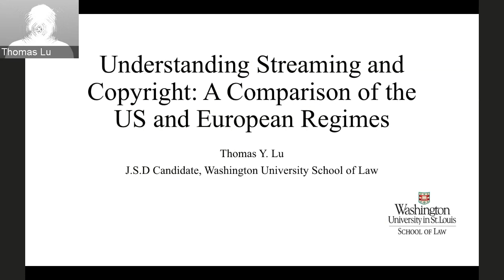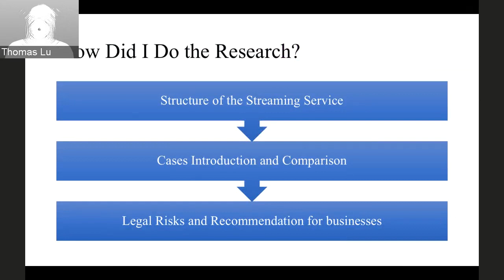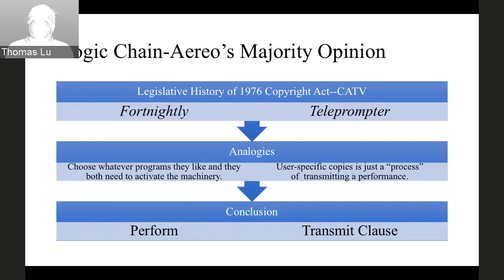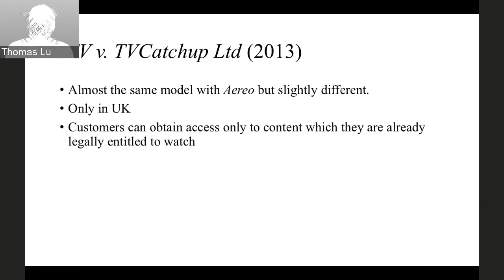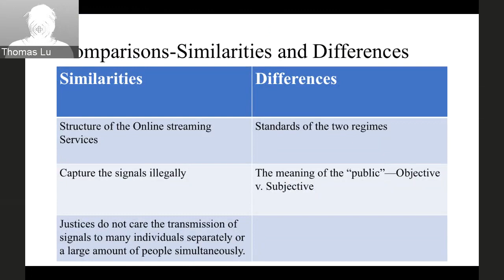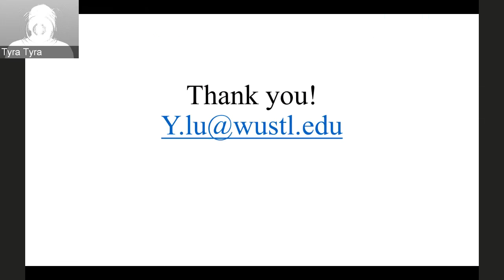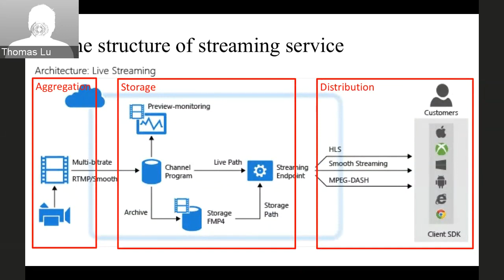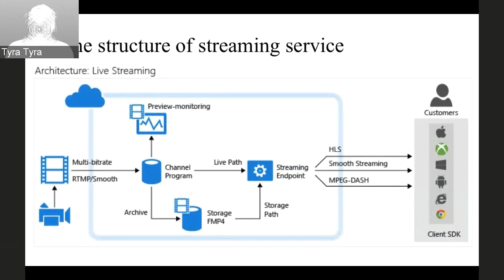Understanding Streaming and Copyright: A Comparison of the US and European Regimes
Speaker: Thomas Y. Lu

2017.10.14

What are the legal risks when entrepreneurs or business units start their online streaming businesses in the U.S and in the Europe regimes? We posit here that legal risks are both substantive and procedural. Both risks come from the recent decisions of the district court, U.S. Supreme Court or from the European Court of Justice (ECJ). Because of the broad protection, the substantive risks are shifted to online streaming businesses. In terms of procedural issues, the online streaming businesses have to understand the differences between the two regimes—they have to provide enough factual evidence in the pleading stage of the U.S. and to be concerned about legislature adoption in member states of E.U. The way to lower those risks is to develop a business model where all stakeholders benefit. Finally, when confronting lawsuits, managers and legal counsels should hire and cooperate with local lawyers so that they can lower the risk of high damage costs.